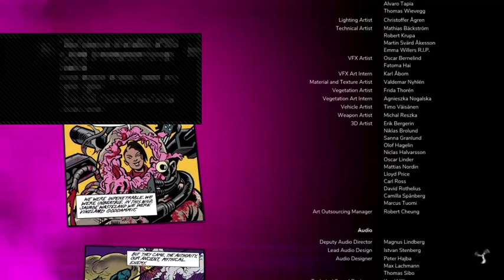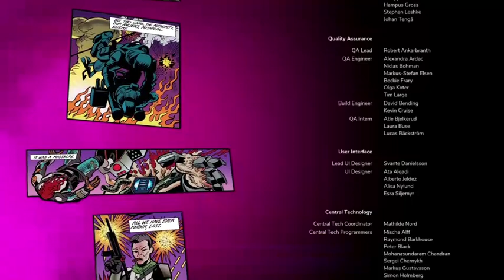AoR - Rage 2 Ep 11 ( Finale )